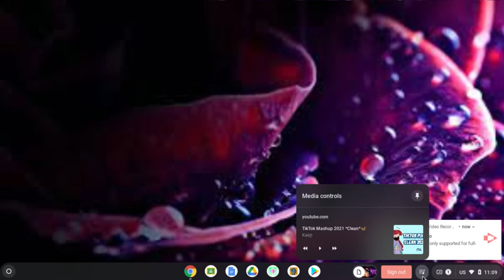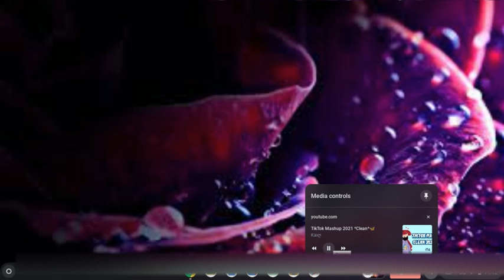TikTok *clean*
Hope you guys enjoy these Tiktok songs